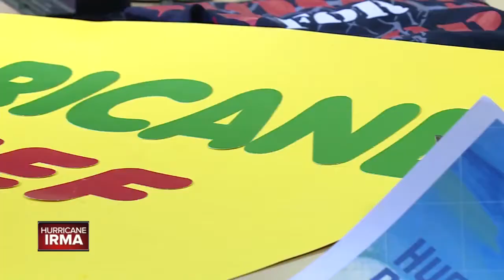Appleton North High School students holding Hurricane Irma donation drive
An Appleton North High School student who lived for eight years in Naples, Florida is teaming up with her classmates to holda Hurricane Irma donation drive to help her friends down south.